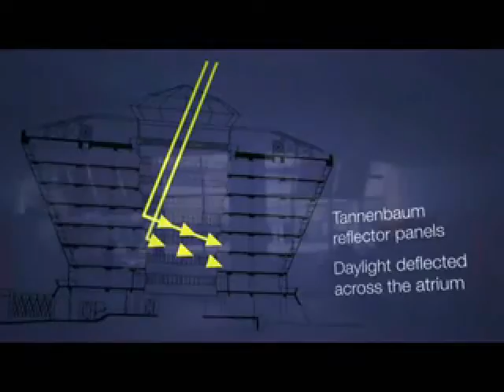IDP CAPSTONE : SUSTAINABLE BUILDING (ENERGY COMMISSION DIAMOND BUILDING PUTRAJAYA)